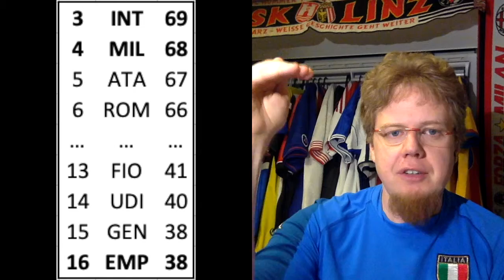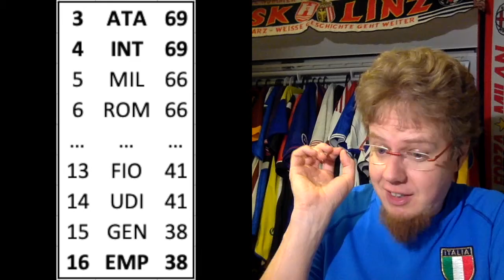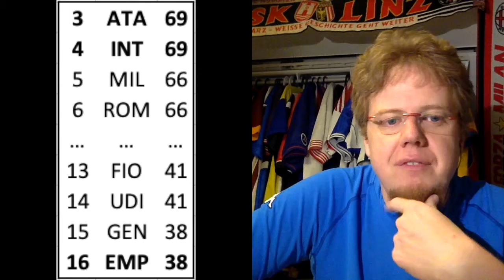High Drama on the Final Day of Serie A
Serie A ended with high drama, but I can only state that soccer just isn't fair at times.